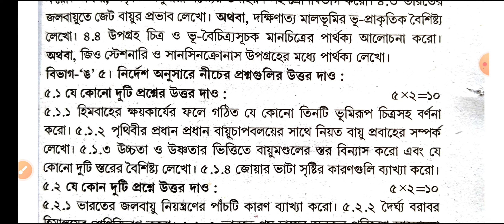abta test paper 2024 Class 10 geography page 59/Abta test paper 2024 class 10 Geography page 59.